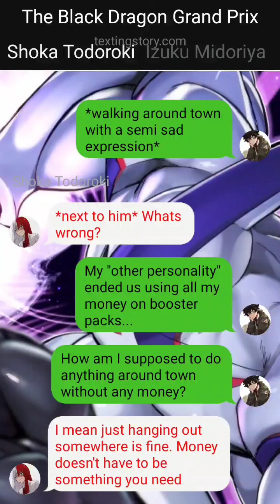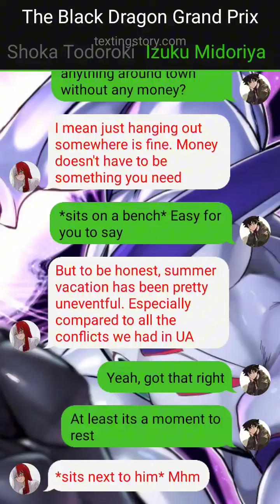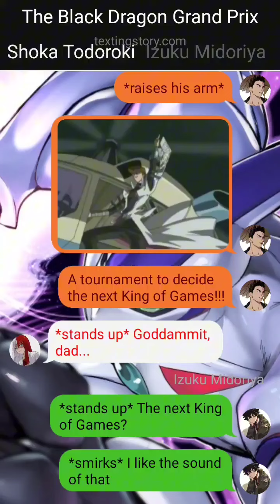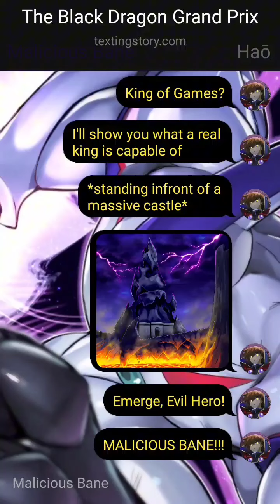Yu-Gi-Oh Deku Season 2 Trailer